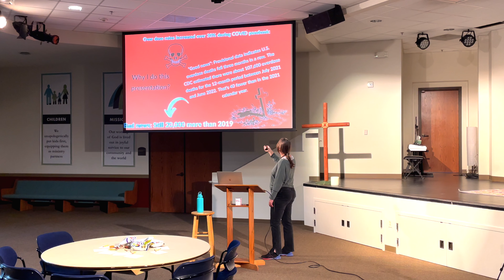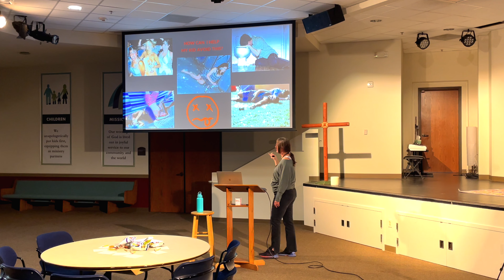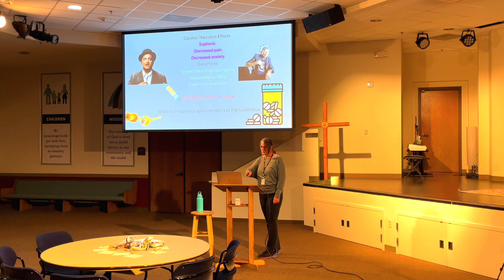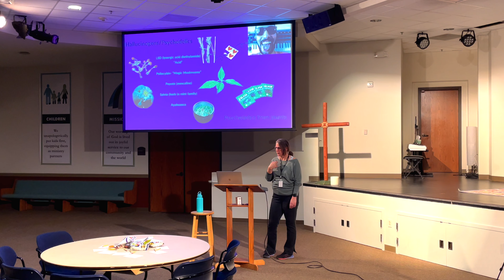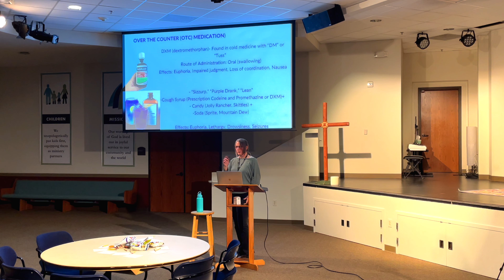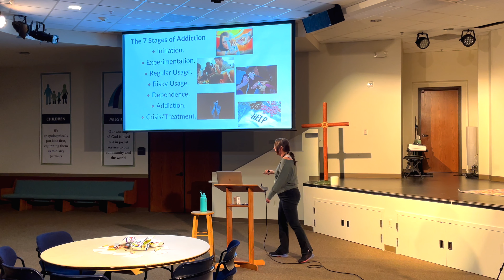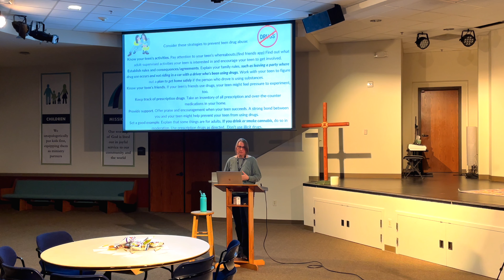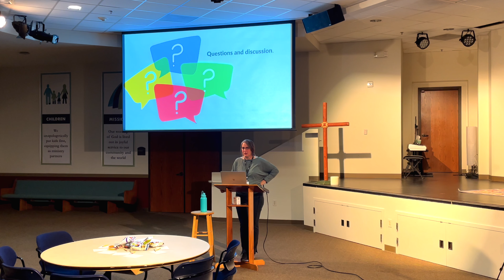Parent Workshop with Martha Lamdin | A Parent's Guide to Drugs and Alcohol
No matter your place of birth, your age, or where you are in your faith journey, there's a place for you at Christ Community Church! We are a multi-ethnic, multi-generational community of people from all over the world. Although our worship services are in English, it's not unusual to hear people speaking different languages in our courtyard after a worship service.